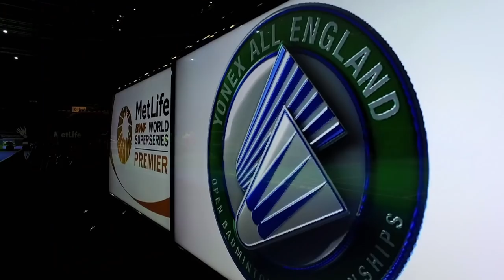Badminton Unlimited | Rajiv Ouseph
Badminton Unlimited
Rajiv Ouseph
“ Badminton Unlimited was in Birmingham recently to soak up the atmosphere of the All England and we took the opportunity to catch up with Rajiv Ouseph as England’s top Men’s Singles player reflected on his career. "